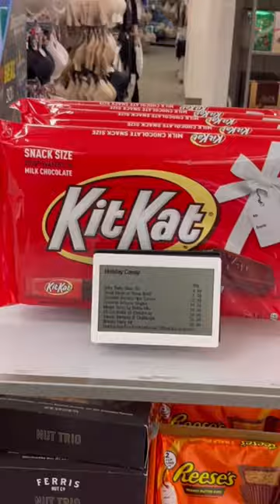✨KOHL’S✨ parody comedy retailproblems holidayshopping kohls